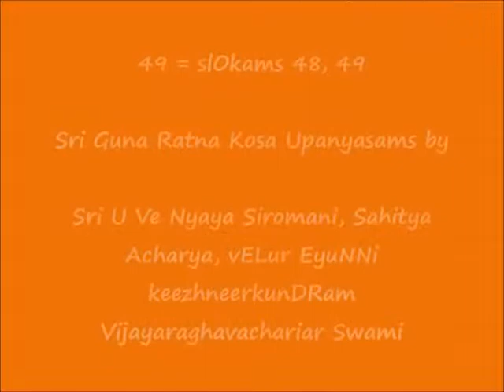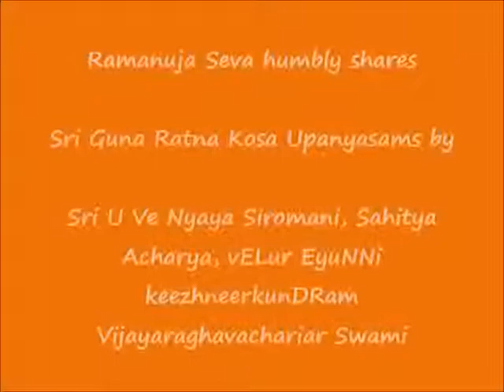49 = slOkams 48, 49 = ஸ்ரீ குணரத்ன கோஶ (Sri Guna Ratna Kosa) upanyAsams